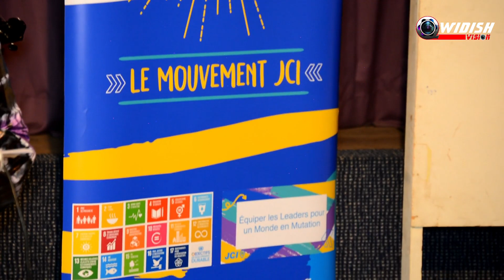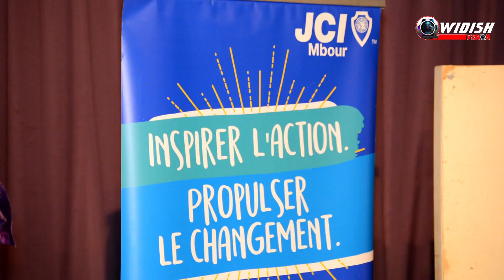Rentrée Solennelle de la Jeune Chambre internationale Mbour